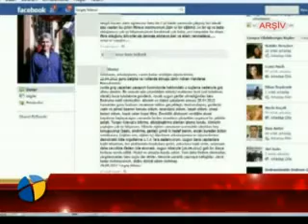turgay kılavuz hakim karsisinda